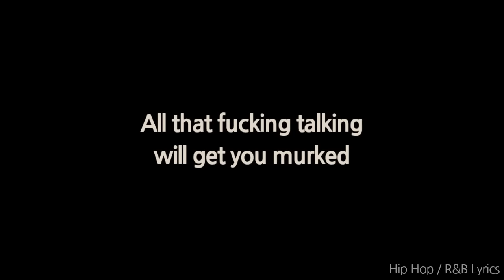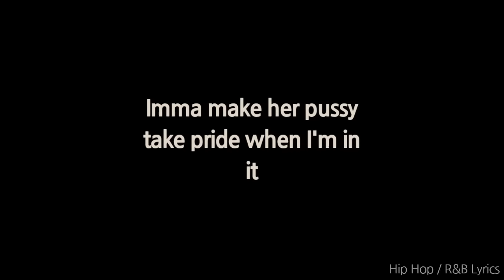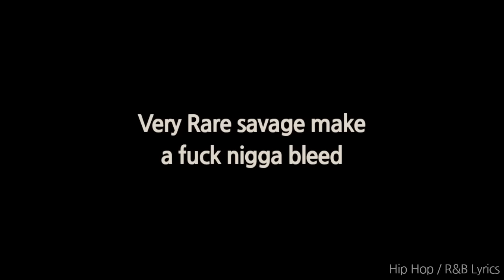XXXTENTACION - RUN UP ON ME (Lyrics)